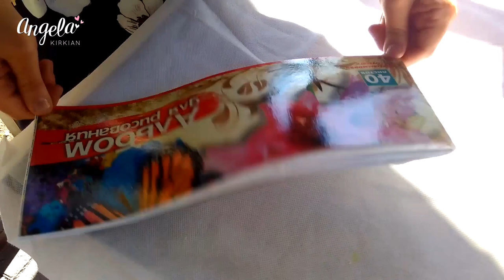Մրցույթ | Anidiy | Դպրոցական Պարագաներ | Back to School DIY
2. Մեկնաբանություններում գրեք։
Ես մասնակցում եմ մրցույթին, գրեք Ինստագրամի կամ Ֆեյսբուքի անուն, կամ էլ էլ.հասցե.
Մի գրեք հեռախոսահամար.

Instagrams:
Instagram FOLLOW (@ArmelaDesign)